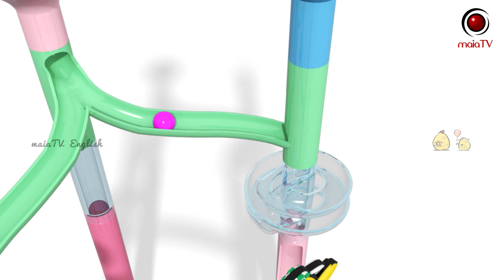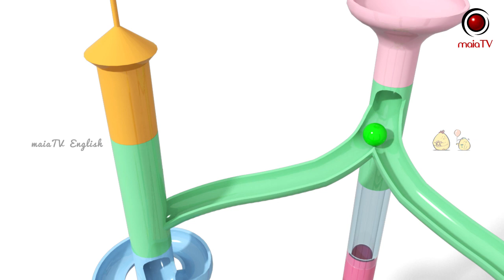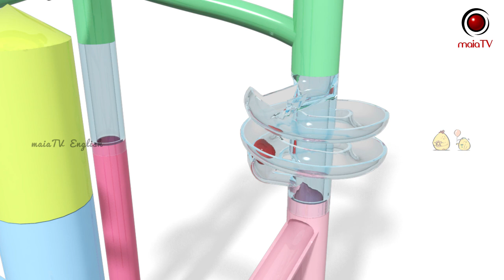Learn Colors with Marble Maze Run For Kids [PART 3] | MaiaTV English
Marble Maze Run so amazingly for kids to watch. Learn colors at the moment so easily with MaiaTV English. Let's go on.